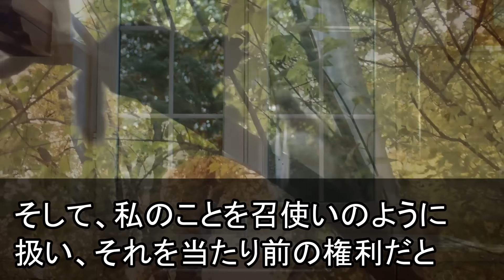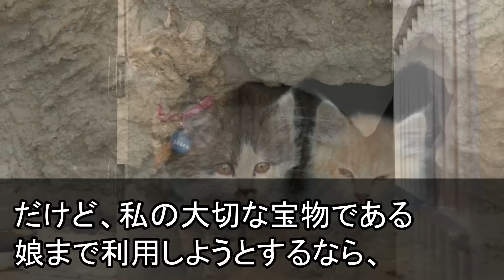【スカッとする話】帰宅した私に気づかない義両親…2人の会話を聞いた私が黙って引越し家族を捨てると半狂乱の義母から鬼電がw